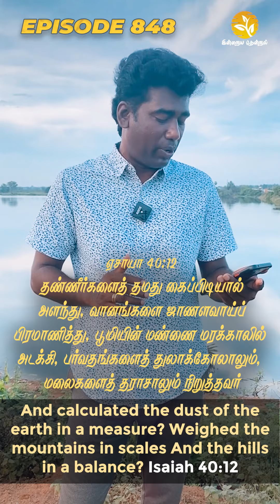KNOW YOUR GOD!